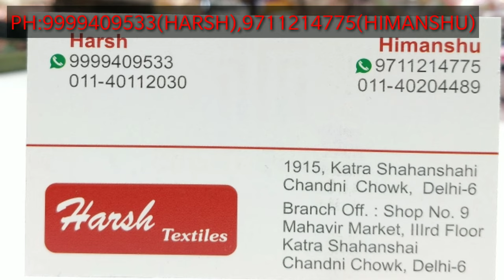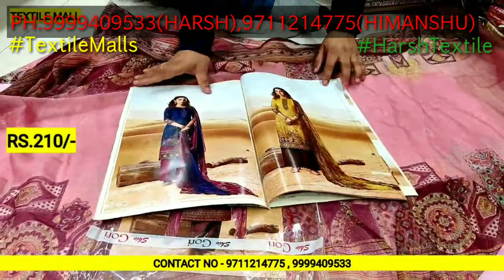कॉटन सूट की महासले के लिए जल्दी से आर्डर करे online Dhamaka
महासेल सबसे अच्छे सूट, Fancy party Wear Suits | Ladies Suit Wholesale Market in delhi Chandni Chowk

महासेल सबसे अच्छे सूट | Suits Wholesale Price

,Heavy Suit Wholesale,Ladies Suit Wholesale Market in delhi

ladies Suits wholesale Market Delhi Chandni chowk | latest Suits Design , suits Collection

Shop Address-
TExtile Malls
1915, katra shanshai
chandni chowk
delhi-110006

call/Whatsapp-
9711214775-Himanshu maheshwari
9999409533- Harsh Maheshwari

ladies Suits wholesale market in delhi
delhi ladies suit Market
ladies Suit wholesale Shop in delhi
ladies Suits wholesale shop in Chandni chowk
ladies Suits cheapest price
ladies Suits
shopping idea

Delhi main sabse saste ladies suits kaha par milte h
Delhi suits wholesale market
Sabse sasti kurti ki dukaan